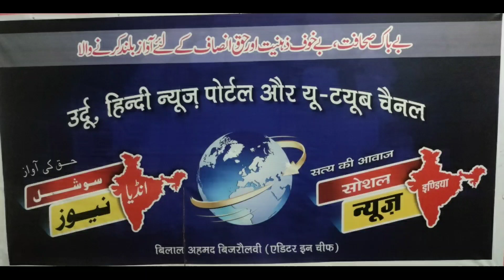دلت کو پیشاب پلادیا گیا Lalitpur Uttar Pradesh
यूपी में दलित को जबरदस्ती पेशाब पिला दिया गया